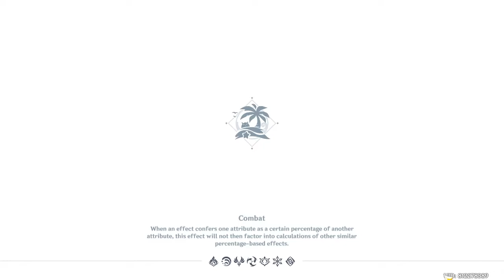The Ancient Azure Stars Part 1 - Summertime Odyssey Event - Genshin Impact Stories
The Ancient Azure Stars is an Event Quest during the Summertime Odyssey Event. It is the first quest of the fifth part.